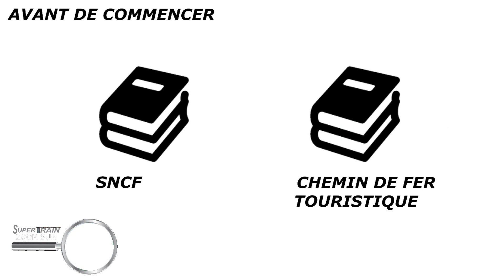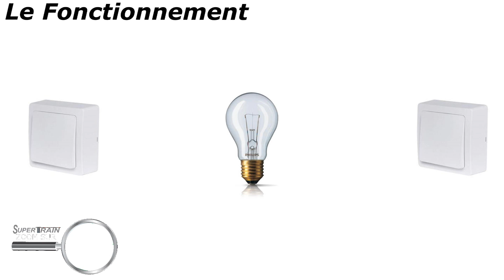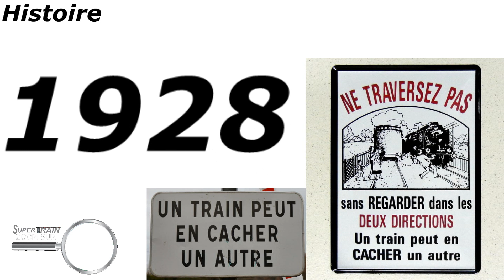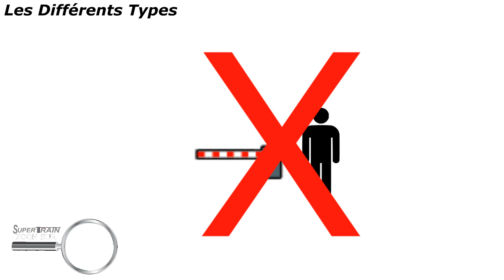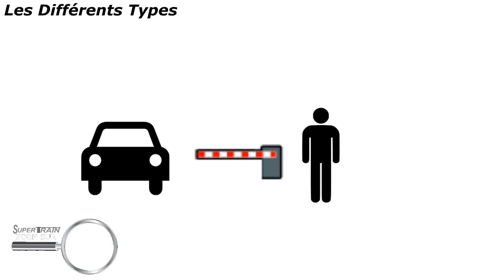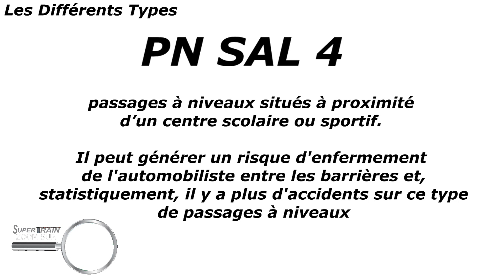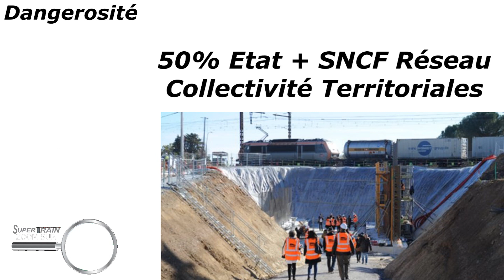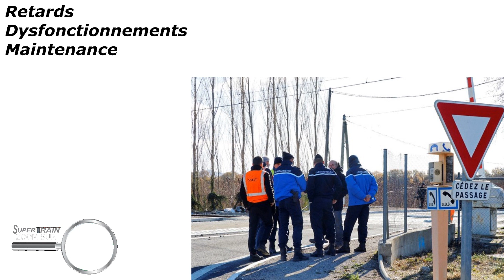[2018] ZOOM SUR Spécial - Les Passages à Niveau (Dit PN)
Merci de lire la description :

Connaissez-vous vraiment tout sur les passages à niveau ?
C'est ce que nous allons voir !

Ce Zoom Sur a était créer spécialement pour répondre à certains événement récent.

Si ce Zoom Sur ne répond à certaines de vos questions n'hésitez pas à la poser en commentaire de même si une erreur c'est glissé dedans.